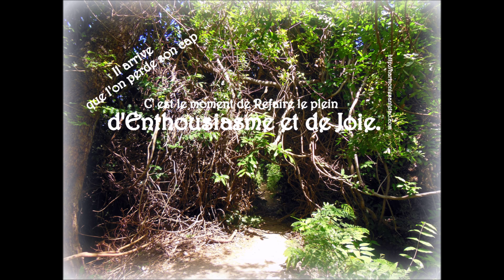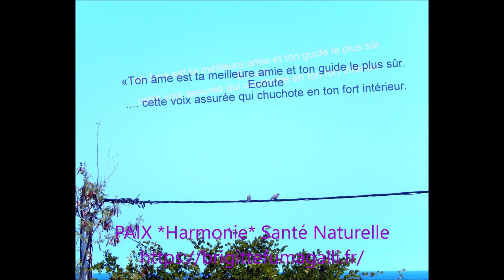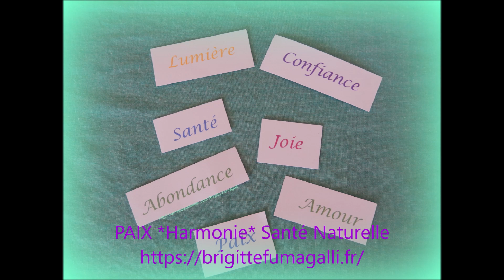MÉDITATION, souhaits pour 366 jours en 2020 et plus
Je vous souhaite la Paix, l' harmonie et la santé naturelle
..Mais pourquoi se limiter à faire des vœux seulement les quelques premiers jours de l'année?
les bonne intentions, les bonnes vibrations... c'est chaque jour: pour soi et pour tout ce qui nous entoure...
Je suis Brigitte Fumagalli
praticienne holistique,
Auteure d’ouvrages dédiés au bien-être et à la santé holistique naturelle, spécialisée en médecine traditionnelle chinoise, estime de soi, confiance en soi, naturopathie.